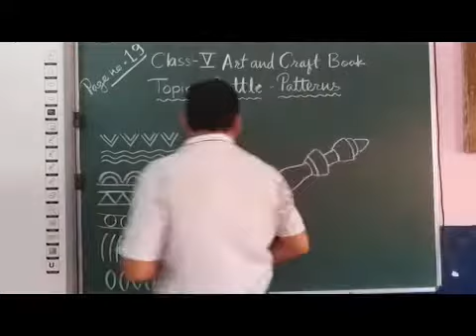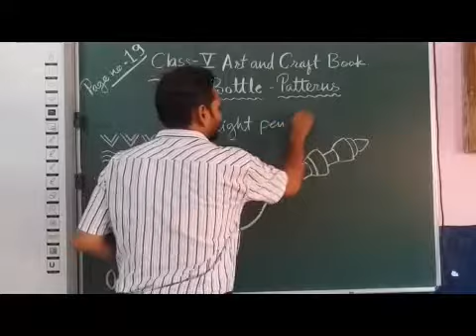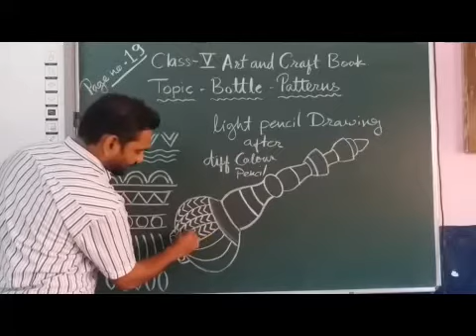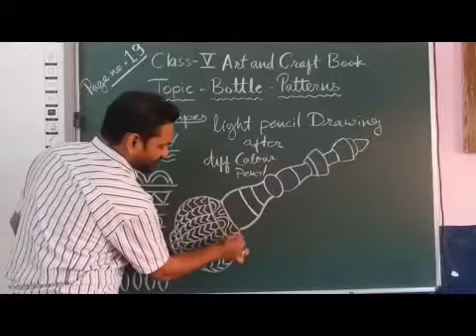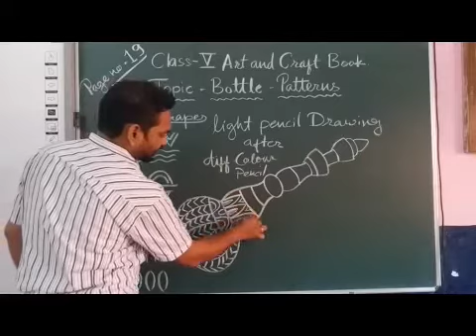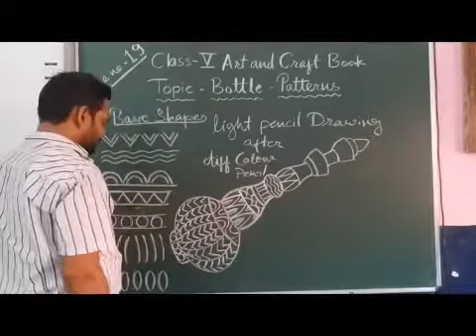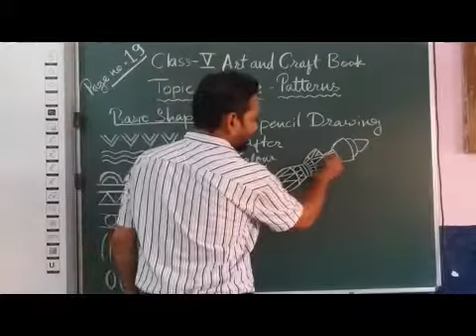V Art Bottle Patterns